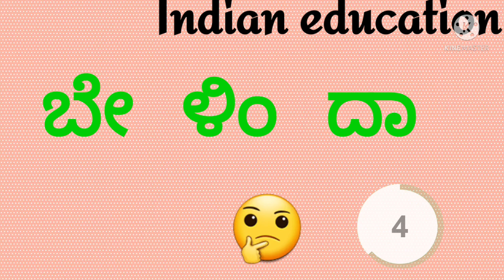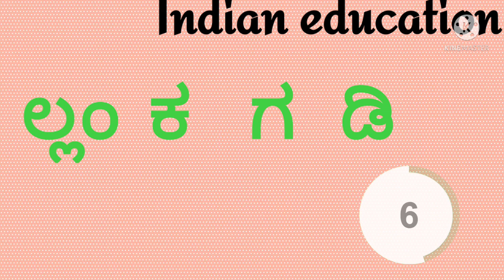PART-2 gK quiz // ಪದಬಂಧ / in Kannada fruit name 👩‍🎓👈🏻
indianeducation IE hi guys and friends
welcome to indian educati ಹಾಯ್ ಫ್ರೆಂಡ್ಸ್ ನಮ್ಮ ಚಾನೆಲ್ ಗೆ ಸ್ವಾಗತ 💐💐. ನಾನು ಈ ವಿಡಿಯೋದಲ್ಲಿ ಕನ್ನಡಕ್ಕೆ ಸಂಬಂಧಪಟ್ಟಂತಹ ಪ್ರಬಂಧಗಳು, ನುಡಿಮುತ್ತುಗಳು,ಗಾದೆಗಳು, ಒಗಟುಗಳು, ಕನ್ನಡದ ರಸ ಪ್ರಶ್ನೆಗಳು, ಹೀಗೆ ಕನ್ನಡದ ಮಾಹಿತಿಯನ್ನು ಅಪ್ಲೋಡ್ ಮಾಡುತ್ತೇವೆ. ನಮ್ಮ ಚಾನಲ್ಗೆ ಸಬ್ಸ್ಕ್ರೈಬ್ ಆಗಿ. ಹಾಗೆ ಲೈಕ್ ಅಂಡ್ ಶೇರ್ ಮಾಡಿ.💐👍🙏👩‍🎓ಥ್ಯಾಂಕ್ಸ್ ಫಾರ್ ವಾಚಿಂಗ್ ಇಂಡಿಯನ್ ಎಜುಕೇಶನ್🇮🇳
ಈ ವಿಡಿಯೋದಲ್ಲಿ ಪದಬಂಧ. ಸರಿಯಾದ ಅಕ್ಷರಗಳನ್ನು ಜೋಡಿಸಿ ಪದವಿಂಗಡನೆ ಮಾಡುವುದು. ಎನ್ನುವ ವಿಷಯದ ಬಗ್ಗೆ ನೋಡಬಹುದು. ಹಾಗೆ ಜನಪದ ಗಾದೆಗಳು. ಜನಪದ ಒಗಟುಗಳು ಪ್ರಬಂಧಗಳು ಹೀಗೆ ಕನ್ನಡ ಮಾಹಿತಿಯನ್ನು ಕೊಡುತ್ತೇವೆ. ದಯವಿಟ್ಟು ನಮ್ಮ ಚಾನೆಲ್ಗೆ  ಸಬ್ಸ್ಕ್ರೈಬ್ ಮಾಡಿ. ನಾವು ಮಾಡುವ ಪ್ರತಿಯೊಂದು ಕನ್ನಡ ಮಾಹಿತಿ ನಿಮಗೆ ಬರುತ್ತದೆ.